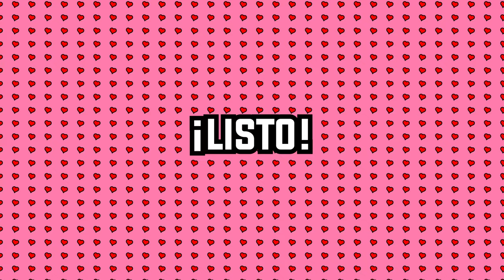Cómo hacer AREPAS CABIMERAS / COCINAR DE CORAZON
Hola! bienvenidos a mi canal. hoy les traigo una deliciosa receta, realizada con el corazon, unas arepas cabimeras tradicionales en mi país Venezuela, pero sobre todo en el estado Zulia, en el municipio Cabimas por eso su nombre ya que nació en ese municipio. La arepa puede ser frita o asada segun prefieras. Lo particular de esta arepas es qué su relleno va por encima.
La arepa mas conocida es la que lleva pollo asado, mechado,  carne mechada, asada,  pero existen innumerables formas de preparar este delicioso plato típico, la arepa cabimera se puede preparar con pernil, jamón ect.

INGREDIENTES:
Para hacer las arepas:

Harina de maíz
Agua
Sal
Aceite para freír las arepas.

Para el relleno:

Pollo pechugas o muslos sin hueso
Sal
Adodo
Caldo
Ajo
Salsa negra

Queso de mano.
Queso rallado.
Un Huevo cocido por arepas.
Tomate.
Lechuga (opcional).
Repollo (opcional).
Jamón (opcional ).

Salsa de mostaza

Para el relleno les dejo el vídeo de la carne mecha y pollo mechado 👇

Totalmente opcional la forma de rellenar ❤️😍

Buen provecho!!! Recuerde el chef de su cocina es usted ❤️❤️❤️

Música final:

"Sand Castles"